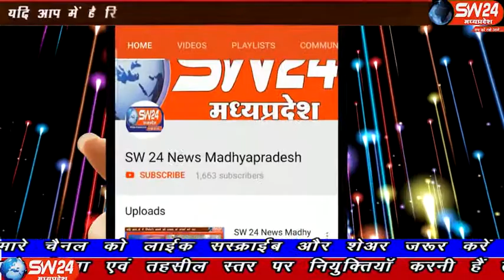sw24news betma, 7.11.2019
सुप्रीम कोर्ट के बड़े फैसले राम मंदिर को लेकर पश्चिम एसपी, अपर कलेक्टर द्वारा जिले में औचक निरीक्षण किया गया बेटमा से राजेन्द्र सुर्यवंषी की रिपोर्ट#sw24news